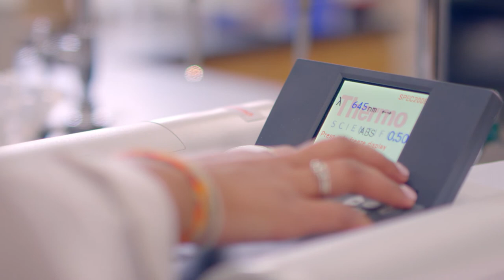Francis Tuttle Biosciences & Medicine Academy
The Biosciences and Medicine Academy is designed to prepare high school students for success in colleges and universities. Rigorous math and science (Honors and AP level only) are combined with medically related classes to provide students with the academics they will need to be successful in a Bachelor's program, and an understanding of the broad field of biosciences and medicine. The goal of the academy is to provide Academic Prep, Hands on Learning, Leadership, and exceptional experiences. This program of study is designed to help students determine what career field they want to pursue.